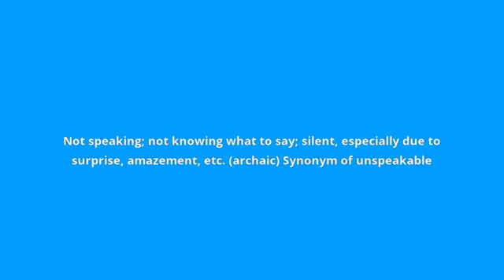what is the meaning of speechless